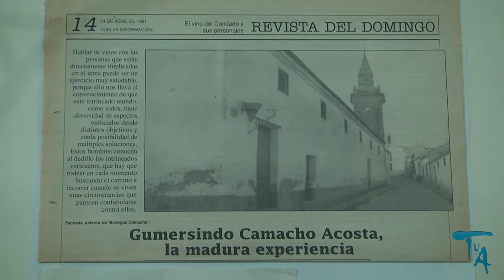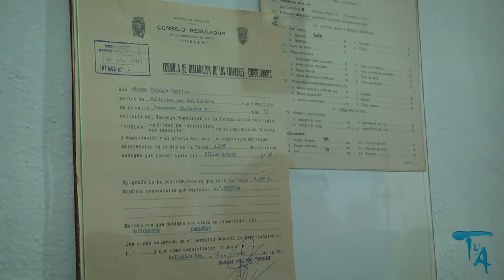INAUGURACIÓN XVIII SEMANA DE VITICULTURA Y ENOLOGÍA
INAUGURACIÓN XVIII SEMANA DE VITICULTURA Y ENOLOGÍA - BOLLULLOS PAR DEL CONDADO